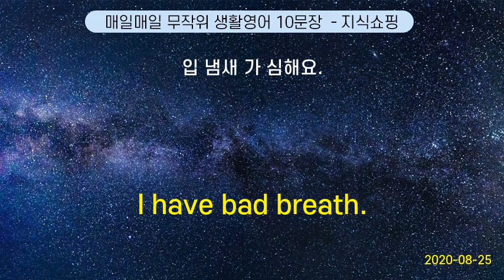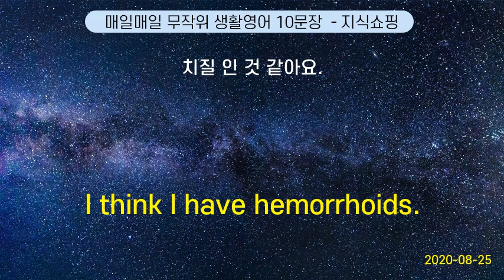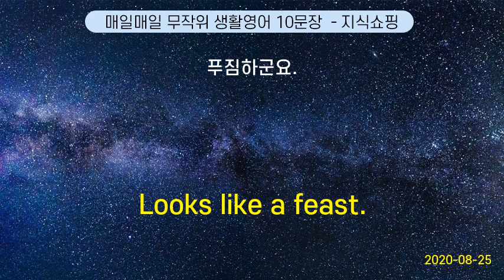매일매일 무작위 생활영어 10문장 #61 (2020-08-25)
I have bad breath. | 입 냄새 가 심해요.
Wait a minute, please. | 잠깐만 기다려 주십시오.
Do you need a bag? | 담아드릴까요?
Please do it as complimentary service. | 서비스 로 좀 해 주세요.
I think I have hemorrhoids. | 치질 인 것 같아요.
The traffic is really bad. | 길이 막히네요.
Is there something wrong with my car ? | 차 어디에 이상 이 있어요?
Cross your fingers for me, will you? | 저를 위해 기도해 주실 거죠?
Can you help me with the cleaning ? | 청소 좀 도와주세요.
Looks like a feast. | 푸짐하군요.